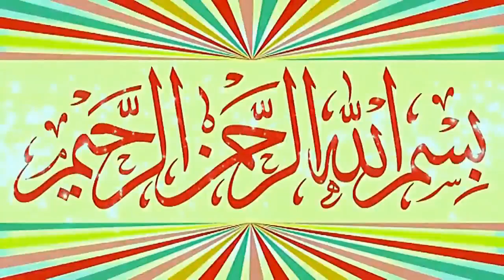Molana Qari Sohail Shakir Topic Muhabbat e Rasool S.A.W.21.09.2024.Kaleem islamic